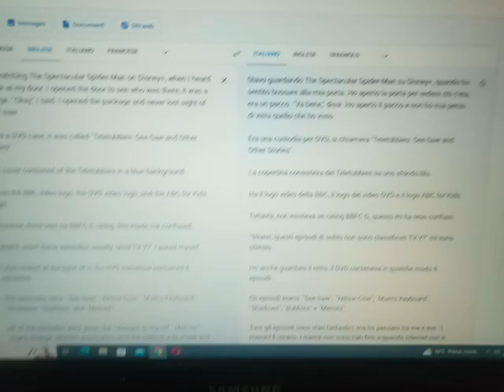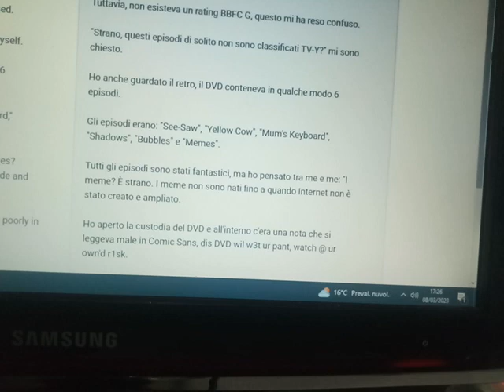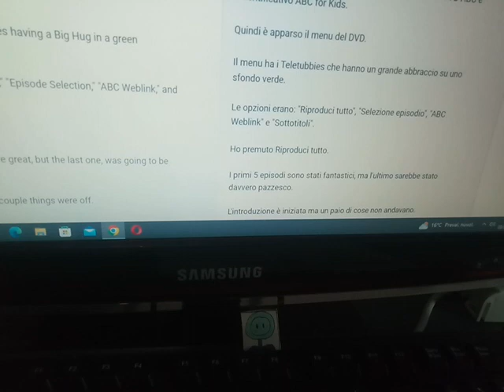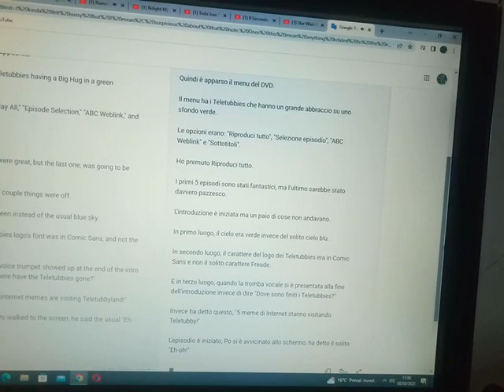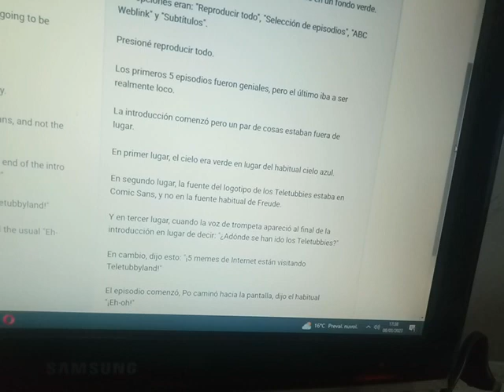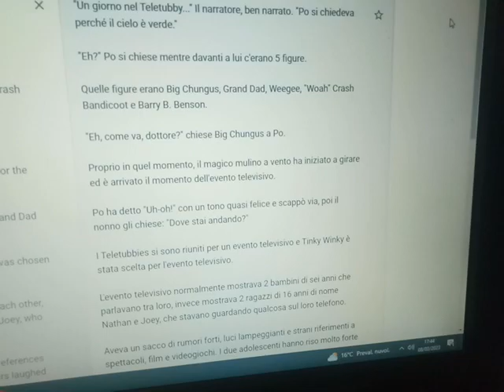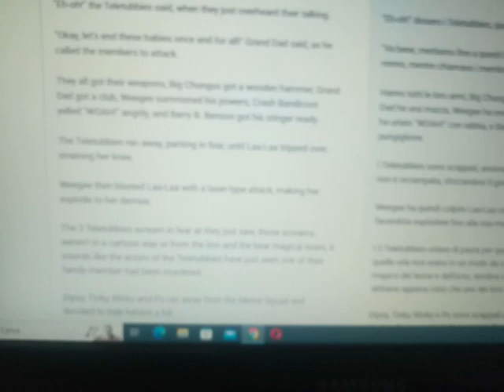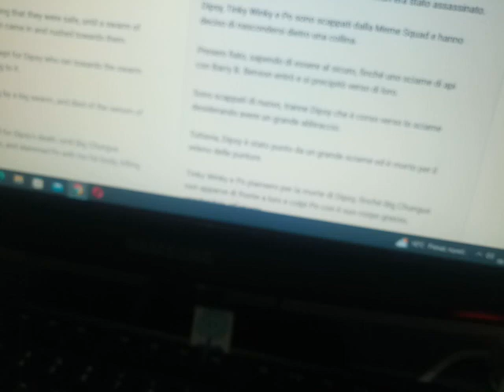Fantasy World + Marshmallows,Musics,Story,Teletubbies Lost Episode:Memes (March 8,2023)